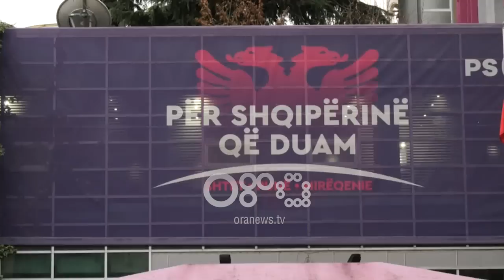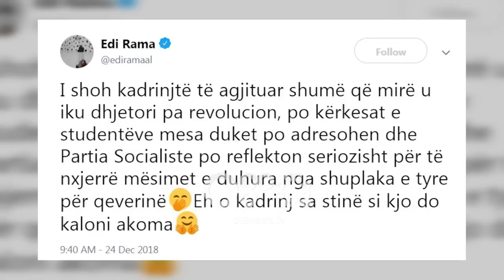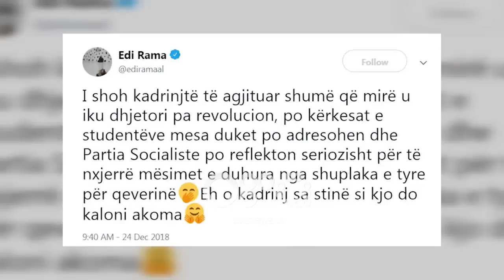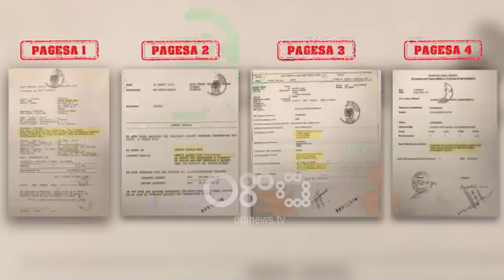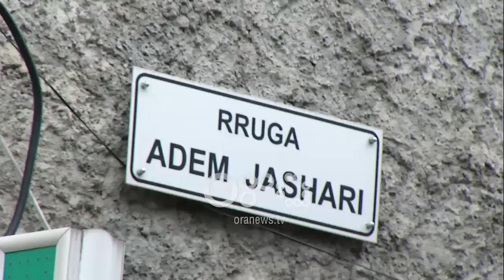Edicioni i lajmeve i orës 20:00, 24 dhjetor 2018 - Ora News